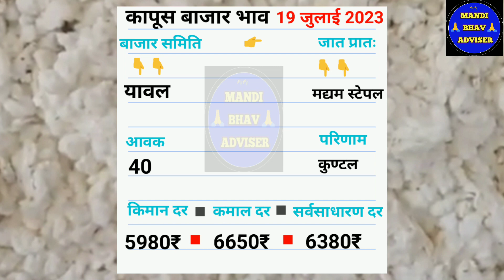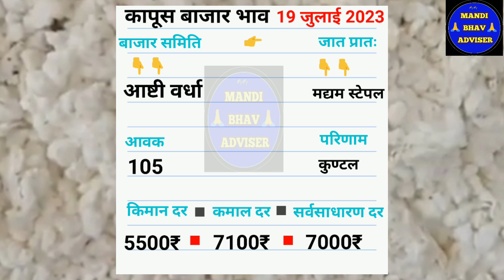आजचे कापुस बाजार भाव दिनांक 19 जुलाई 2023 || kapus bhav today || महाराष्ट्रतिल कापूस भाव